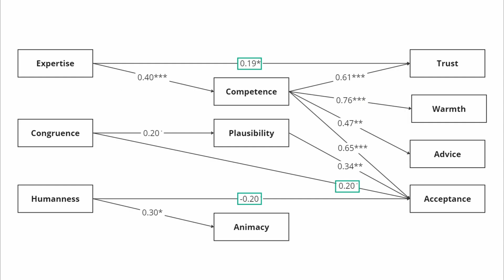The Effects of Expertise, Humanness, and Congruence on Perceived Trust, Warmth, Competence and In...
Philipp Krop, Martin Jakobus Koch, Astrid Carolus, Marc Erich Latoschik, Carolin Wienrich

Session: Late-Breaking Work: Human-AI Collaboration

Even though people imagine different embodiments when asked which AI they would like to work with, most studies investigate trust in AI systems without specific physical appearances. This study aims to close this gap by combining influencing factors of trust to analyze their impact on the perceived trustworthiness, warmth, and competence of an embodied AI. We recruited 68 participants who observed three co-working scenes with an embodied AI, presented as expert/novice (expertise), human/AI (humanness), or congruent/slightly incongruent to the environment (congruence). Our results show that the expertise condition had the largest impact on trust, acceptance, and perceived warmth and competence. When controlled for perceived competence, the humanness of the AI and the congruence of its embodiment to the environment also influence acceptance. The results show that besides expertise and the perceived competence of the AI, other design variables are relevant for successful human-AI interaction, especially when the AI is embodied.

Video teaser for late-breaking works at CHI 2024